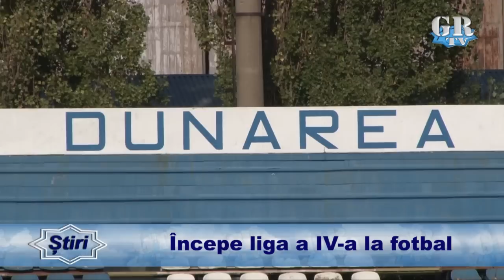Începe liga a IV-a la fotbal